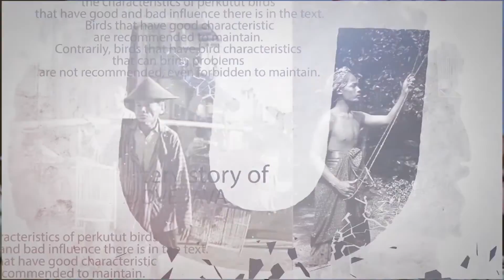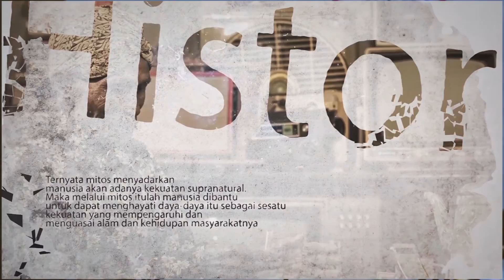MITOS DAN FAKTA BURUNG PERKUTUT JAWA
mitos perkutut lokal